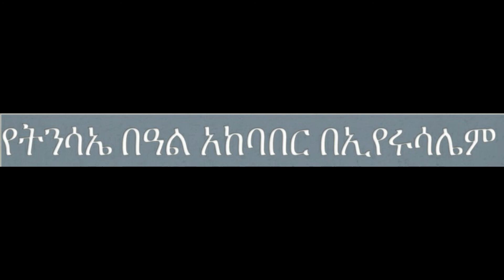የትንሳኤ በዐል አከባበር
የዘንድሮው 2021 የትንሳኤ በዓል አከባበር ከኮሮና በሽታ ወዲህ በደማቅ ሁኔታ ተከብሯል፡፡በዚህ በዓል ላይ   በኢየሩሳሌም የኢትዮጵያ ኦርቶዶክስ ቤተ ክርስቲያን ጳጳስ አቡነ እምባቆም ፡በእስራኤል የኢትዮጵያ  አምባሳደር  ረታ አለሙ እና የእስራኤል ምክትል የደህንነት ሚኒስትር ጋዲ ባርከን ተገኝተዋል፡፡በዓሉ ላይ ከተገኘት ዝግጅቶች የተወሰኑትን ይዘነዋል፡፡